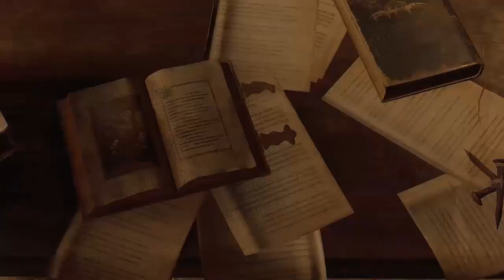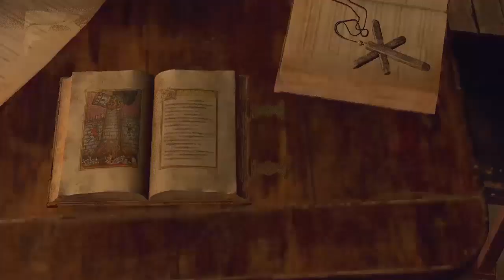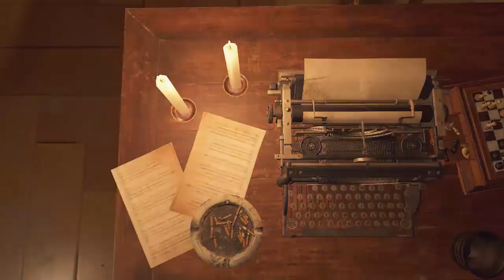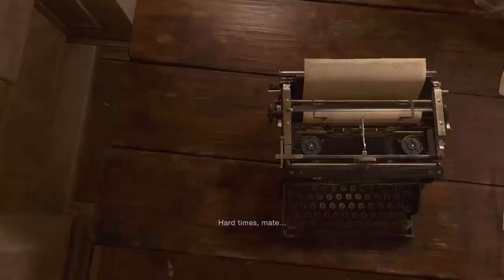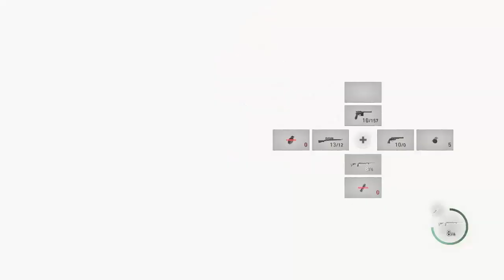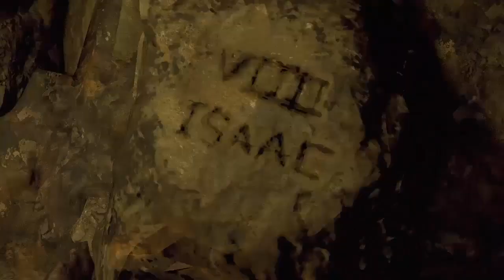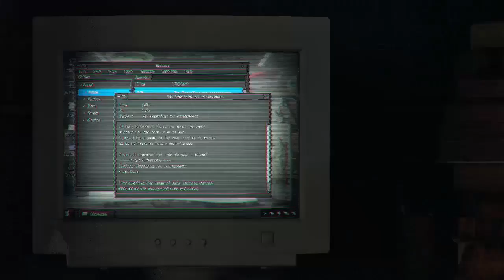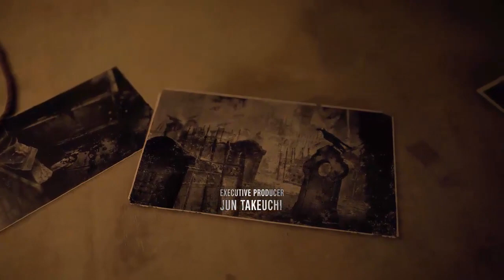Resident Evil 4 Remake Professional NG+ Full Game Longplay (2nd Playthrough) / No Damage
Longplay of Resident Evil 4 Remake in New Game Plus, Professional difficulty. NG+ may not be as fascinating as the New Game, but it has its own charm, as it gives you the chance to play with different weapons or your weapons of choice but much stronger to fully upgraded. This is a 2nd playthrough, after I completed the New Game / Professional one, therefore there is still room for purchasing upgrades for my weapons and items and collecting treasures. Leon is taking no damage, and I am not using any bonus weapons or items (Krauser's Fighting Knife, which I am using in this playthrough, is not a bonus weapon, as Leon gets it in New Game after defeating his former mentor), nor the body armor. I am finding all treasures and I am doing all the Merchant's requests except for the Egg Hunt one, so as to make that special use of the two Golden Eggs.